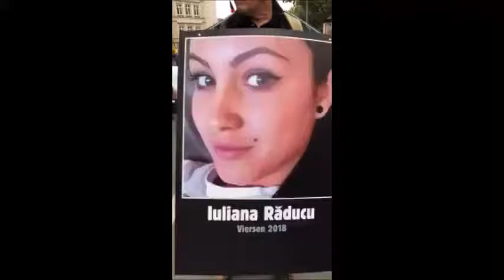Protesto na Alemanha mostra cartazes com o rosto de pessoas assassinadas por refugiados